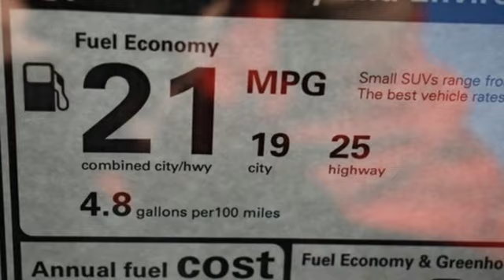New 2023 Acura MDX Falls Church VA Acura Washington-DC, DC APL018135 - SOLD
Year: 2023
Make: Acura
Model: MDX
Trim: Advance
Engine: 3.5L V6 SOHC i-VTEC 24V
Transmission: 10-Speed Automatic
Color: Purple
Interior: Ebony
Stock #: APL018135
VIN: 5J8YE1H83PL018135
Phantom Violet Pearl with leather trimmed ebony sport seats, heated front and second row seats, third row seating, V6 power, SH-AWD, advance package, navigation, remote start, head up display, panoramic power moon roof, satellite radio, and much more. brbrRecent Arrival!brbrbrWe make every effort to provide accurate information but please verify options and price with management before purchasing. All vehicles are subject to prior sale. All financing is subject to approved credit. Dealer installed options are additional. Stock photo colors, options and trim levels may vary. Not responsible for typographical errors. Published prices subject to change without notice to correct errors and omissions or in the event of inventory fluctuations. Vehicle offers/prices & internet price quotes valid for 48 hours from initial posting date, subject to change by dealer/manufacturer without notice. Vehicles may be in transit to dealer. Vehicle photos may not match exact vehicle. Please call to confirm availability status. All prices exclude taxes, title, license, and dealer processing fee of $899.00. Government 5-Star Safety Ratings are part of the National Highway Traffic Safety Administration's (NHTSA's) New Car Assessment Program. For additional information on the 5-Star Safety Ratings program, please Based on model year EPA mileage ratings. Use for comparison purposes only. Your mileage will vary depending on driving conditions, how you drive and maintain your vehicle, battery pack age/condition, and other factors. World's Largest Acura Dealer based on 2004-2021 AHM New Acura Volume Sales."

Address:
13911 Lee Jackson Highway